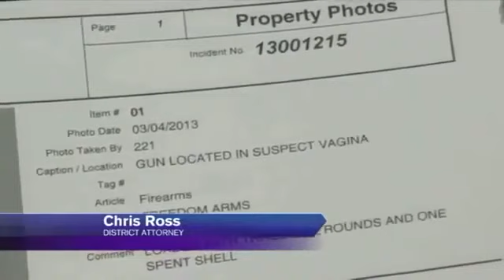Best News Bloopers March 2013 | NEWS Fail Compilation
Best News Bloopers March 2013